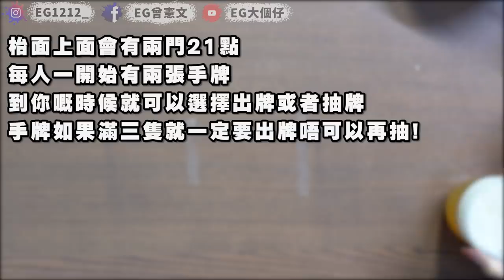【爆笑】超快灌醉朋友酒Game！醉酒21點！醉到爛尾！(w / 大肥LV4深一層 @Quinn Lui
今集真係史上最醉！
醉到爛尾！醉到走數！
俾我抖番兩星期先再拍酒Game🙏🏻

“姬” 係一個新嘅本哋手工啤酒品牌
除咗包裝夠靚之餘，入面主要係用日本空運到港嘅水果嚟釀製一系列嘅水果Shandy，以清新日本水果釀製，有高知縣柚子Shandy 同山梨縣巨峰提子Shandy，每一啖都散發出陣陣獨有果香。
嚟緊7月仲有新一款生果Shandy， 就係青森縣蘋果Shandy

如果大家有興趣想試吓可以到以下餐廳率先體驗
旺角 家樂坊 8樓 “Morokok”
旺角 家樂坊 8樓 “八歌仙”
太子 界限街36號 “芳華絕代”
灣仔 摩理臣山道 “山旮旯”
荔枝角 D2 Place “Little Break”
支持小弟的話請按這裡加入會員令小弟能制作更多影片：